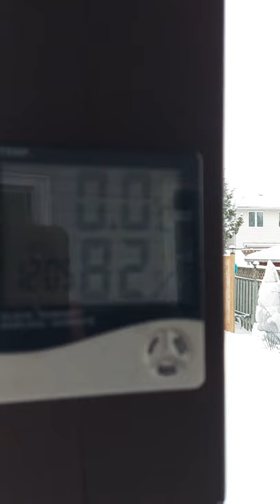Palms doing well and unexpected snowfall ❄️🌴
looks like about 15 cm of snow will fall today so this will be the first heavy snow of the year.